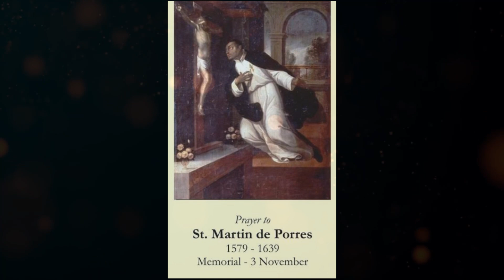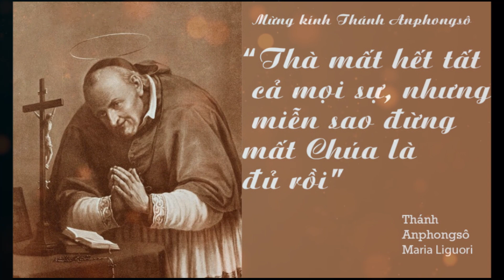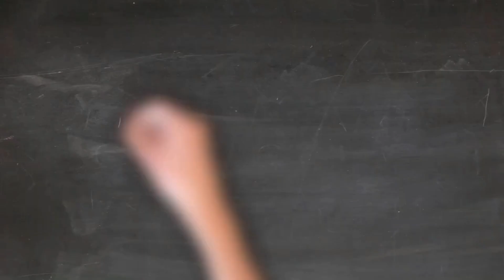🛑PHÉP LẠ: Hiện Tượng Thần Bí Bay Lơ Lửng Của Hơn 200 Vị Thánh Được Nhiều Người Chứng Kiến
Hiện tượng bay bổng là đặc ân của Thiên Chúa dành cho các những ai yêu mến Người cách đặc biệt trong đời sống cầu nguyện và thánh thiện...👍Hiện Tượng Thần Bí Bay Bổng Của Hơn 200 Vị Thánh Được Nhiều Người Chứng Kiến...🥰
Nếu bạn thích những video của mình, có thể Donate MỜI QUANG HẢI 1 LY CAFE nhé:
♥️  Dành cho người sống tại Việt Nam: Ví Momo - 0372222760
♥️  Hoặc chuyển khoản trực tiếp qua ngân hàng:
Chủ tài khoản: Lê Quang Hải
Ngân Hàng Thương Mại Cổ Phần Tiên Phong (TPBank)